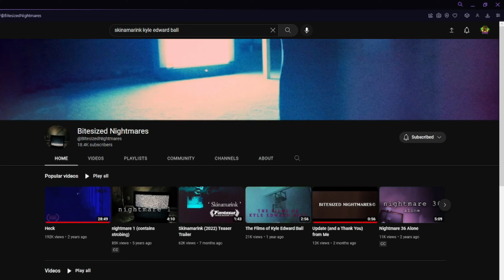Should you watch Skinamarink (2022)?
In this video, I take a look at Skinamarink (2022).